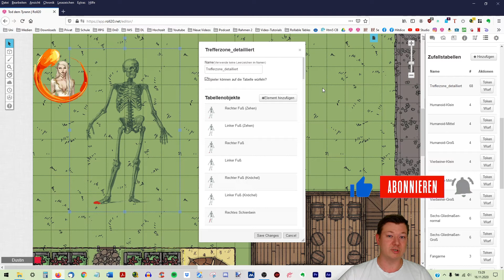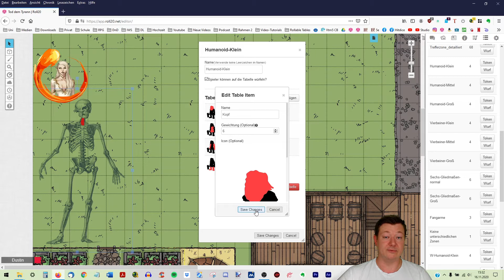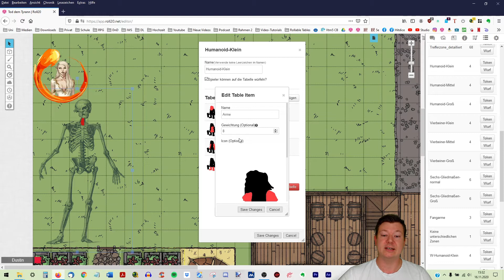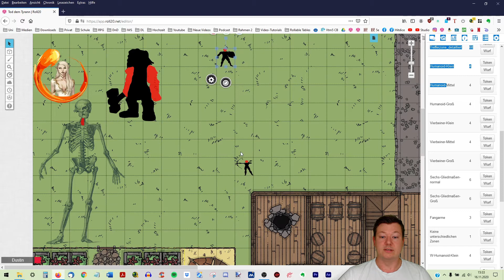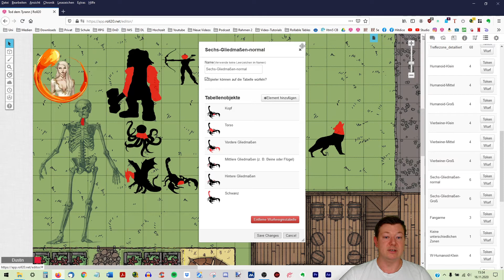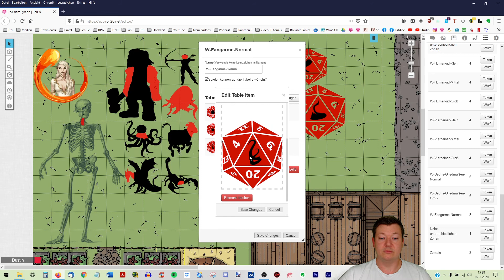Wie du Trefferzonenwürfel und -token selbst gestalten kannst mithilfe von Zufallstabellen in Roll20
„Ich greife an und treffe mit einer…“
„Alles klar. Wohin schlägst du?“
„Hä, sag du es mir! Du bist der Spielleiter.“
Das ist kein Beispiel für gutes Rollenspiel, natürlich nicht, aber im Alltag passiert es leider doch ab und an. Gerade Anfänger aber auch erfahrene Spieler und Spielleiter kennen es: Wenn ein andauerndes Gefecht etwas länger dauert, passiert es, dass einem die Ideen ausgehen, wie man den Kampf schnell und kreativ umschreiben kann. Die Kreativität unterstützen kann man dann mit einem Trefferzonenwürfel. Aber gibt es so einen in Roll20?

In diesem Video zeige ich dir, wie du Trefferzonenwürfel und -token selbst gestalten kannst mithilfe von Zufallstabellen (im Englischen: Rollballe Tables) in Roll20. Ich erkläre an verschiedenen Beispielen, wie ein solcher „selbsterstellter Würfel“ aussehen kann, sowohl als Würfel im Chat, oder als Würfel oder Darstellung auf dem Spielfeld. Außerdem zeige ich euch meine Vorschläge, die ich euch, wie immer, zur Verfügung stelle.

▬Links:▬▬▬▬▬▬▬▬▬▬▬▬▬▬▬▬
Bilder: